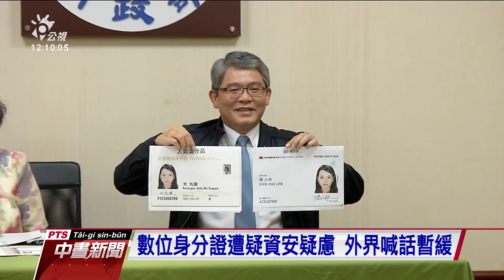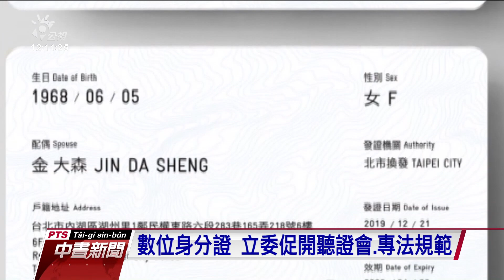數位身分證暫緩 蘇揆指示法制完備再啟動 20210112 公視中晝新聞